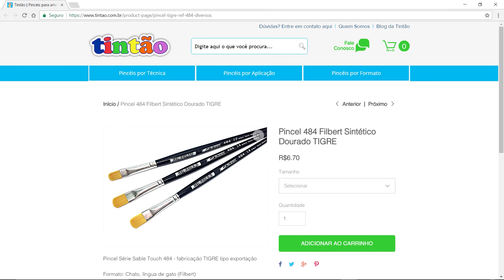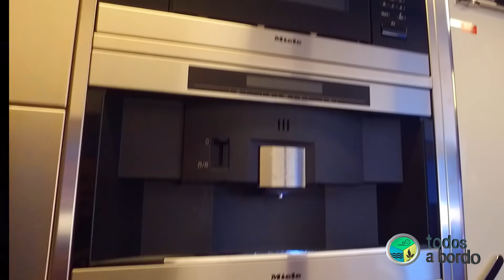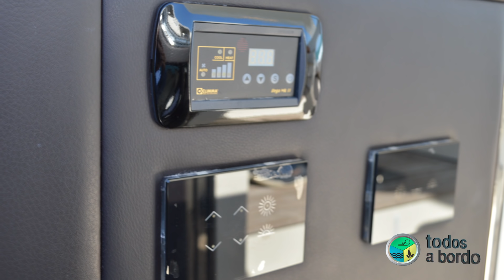O interior de um dos maiores iates do Brasil. Uma coleção de caminhões antigos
Programa 2 - Segunda Temporada. Você vai conhecer um colecionador de caminhões antigos e viajar em um dos melhores Iates do Brasil.